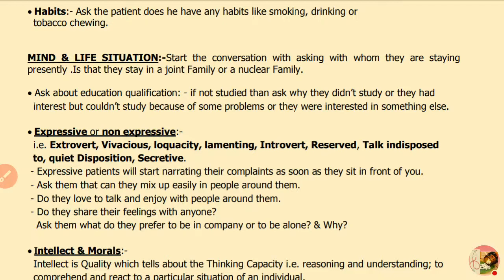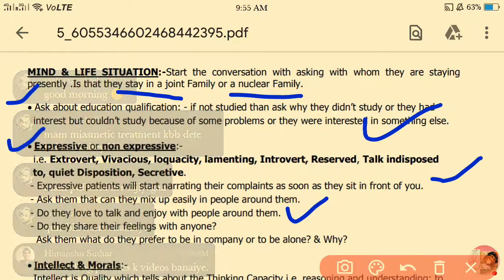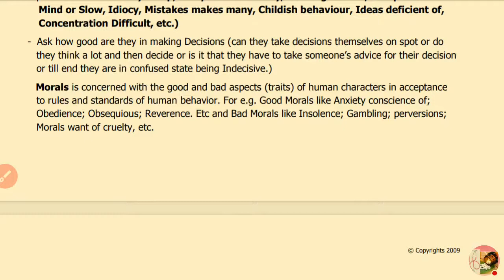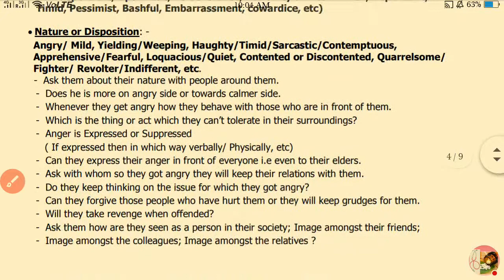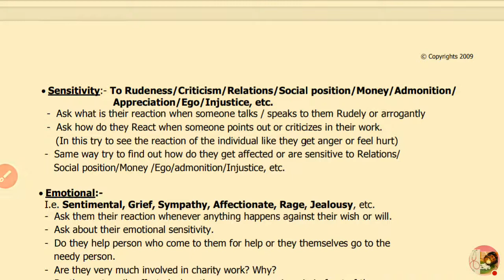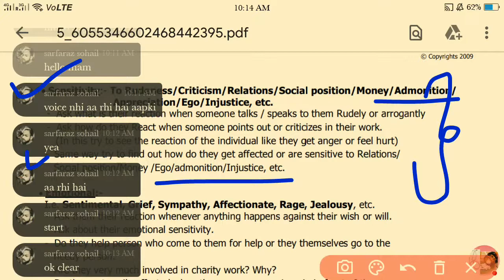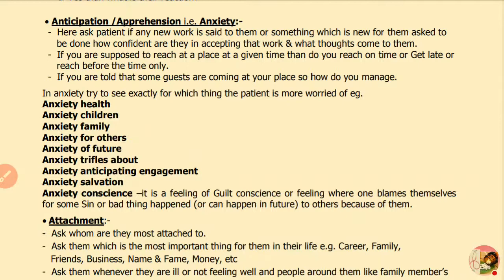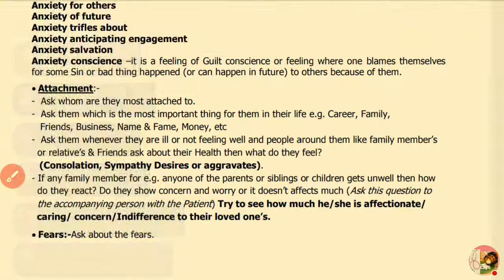How To Take Mental Symptoms In Homoeopathy?